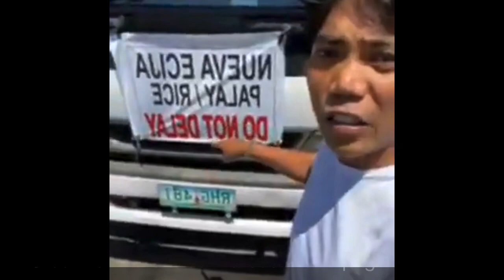FRANCIS LEO MARCOS,Nanghamon ng Suntukan!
Trending si sir FLM dahil sa kanyang mga ginagawang  pagtulong pero bakit ba may mga taong galit sa knya.Ganito ba tlga yung ibang tao na tutulong kna galit pa sila sau.
Video credit to Francis leo Marcos live fb page